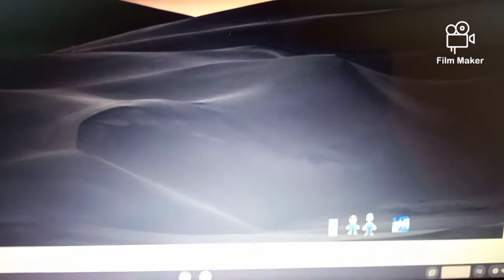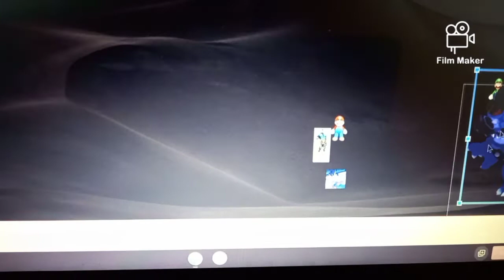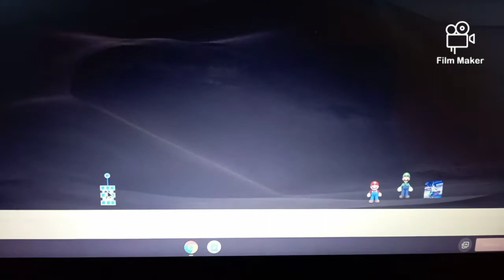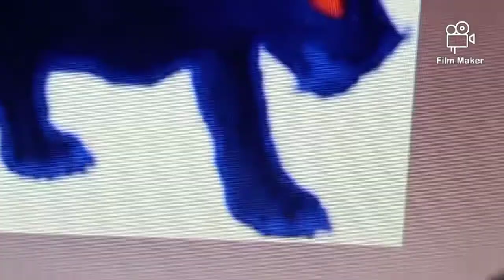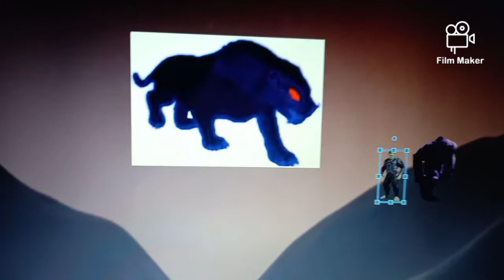Superheroes Inevitable War Episode 8